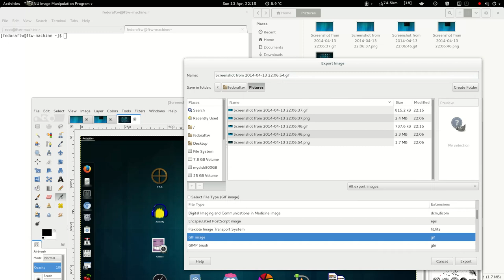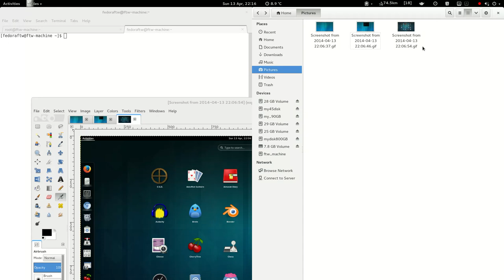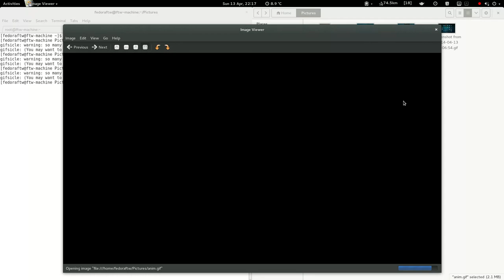Gifsicle in Fedora 20